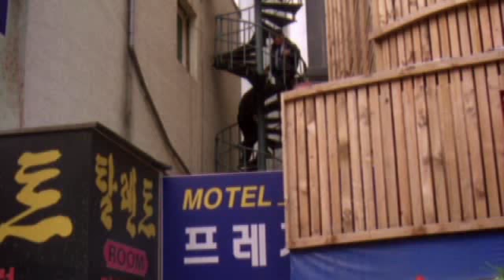사마리아 - 그리움 (Samaria MV)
내 죽음은 섹시냐? 헐.. ㅎㅎ